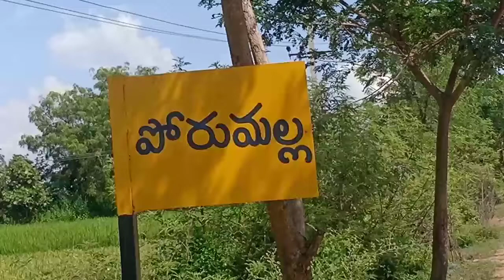మెడిపెల్లి మండలంలోని పొరుమల్ల గ్రామంలో ప్రతిమ ఫౌండేషన్ వారి అద్వర్యం లో ఉచిత మెడికల్ క్యాంప్